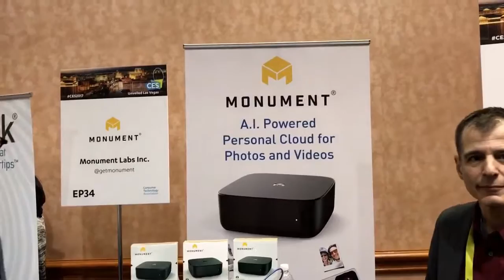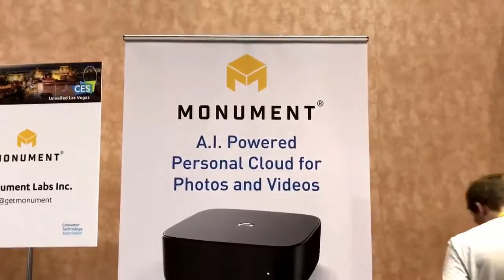DISPOSITIVO ENTENDE O QUE TEM NAS SUAS IMAGENS CES 2017